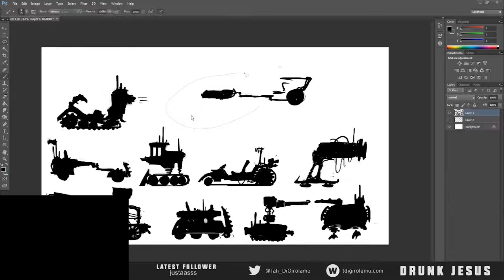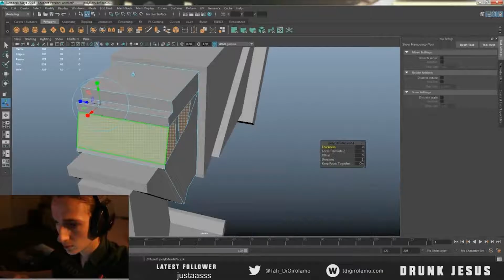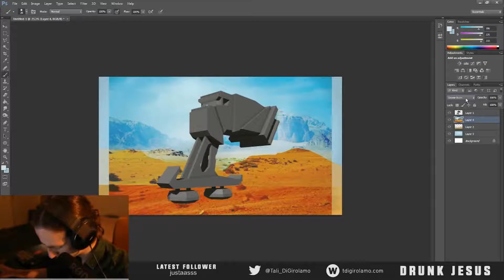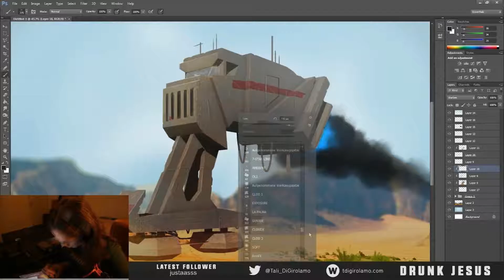Painting Timelapse - All Terrain Speeder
Original Time: 6 hours
Software: Photoshop, Maya
Hardware: Cintiq 13HD